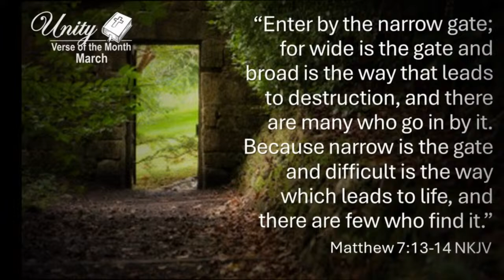UBCHope 04/07/2024 AM Worship